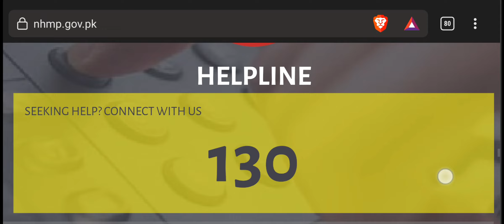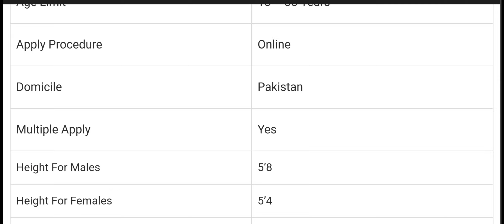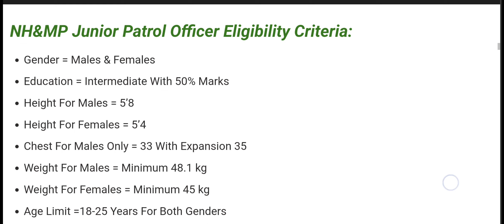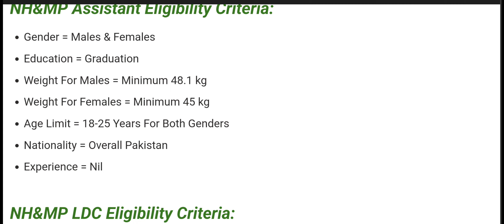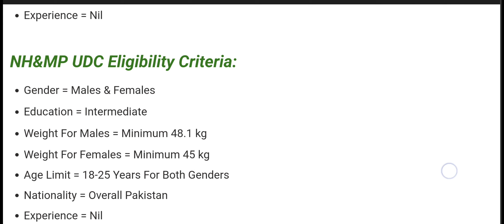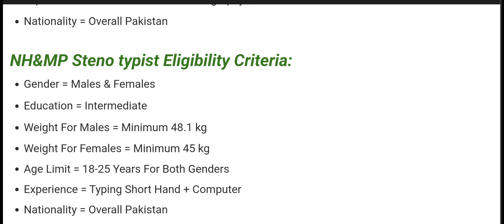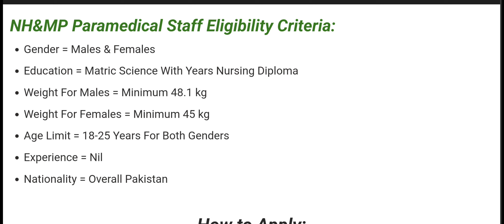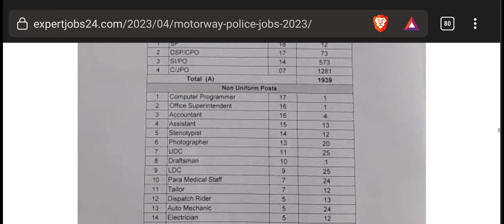Motorway Police Jobs 2023, National Highways and Motorway Police 2.2k+ Jobs For Males and Females